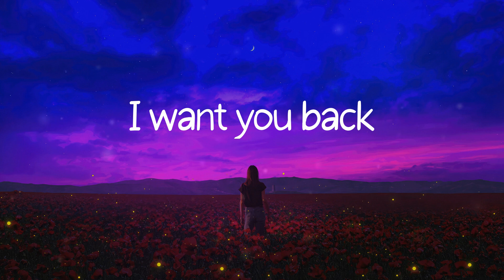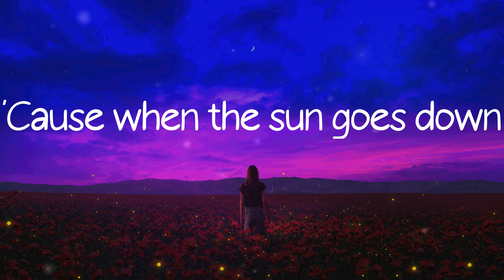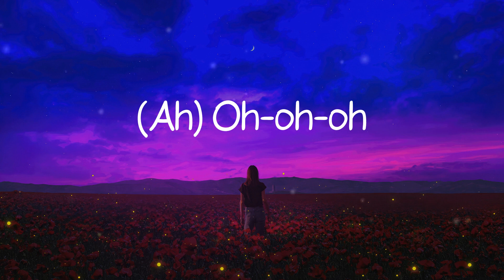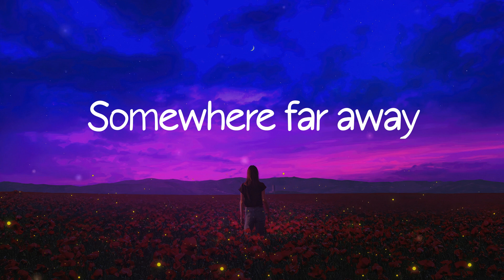Bruno Mars - Talking to the Moon (Lyric Video)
Lyrics:
Oh
(Ah) Oh-oh-oh
(Ah) Oh-oh-oh
(Ah)